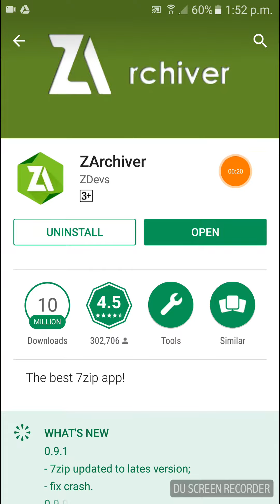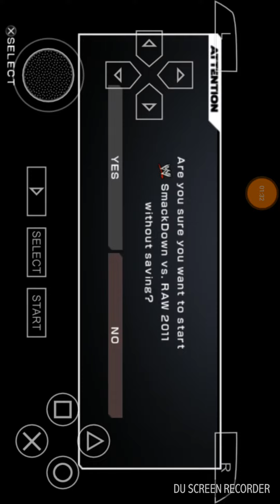Download wwe 2k17 in just 100MB ppsspp game for android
Warning ☡⚠u have to download all the 11 files otherwise it's not worked after download extract the first file to get iso file

Extract the zip file
No password requires